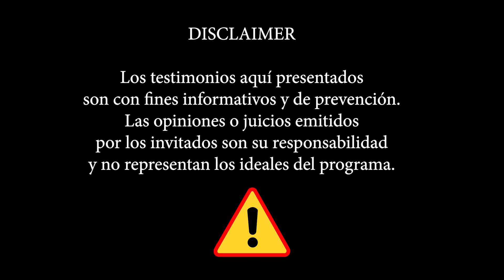Hay MEN0RES que han sufrido más que yo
Ella es Elena,  la fundadora de Un granito de arena y decidió dar un propósito a su dolor con esta fundación. Su primera VI0LACI0N fue antes de los los siete y las dos siguientes antes de ser mayor de edad.

Ella es una inspiración para mi, deseo que haya más personas como Elena Villanueva que demuestren que podemos salir de situaciones traumáticas tan duras como la suya, ella no es una sobreviviente ella es una SUPERVIVIENTE. Gracias Elena imposible no quererte después de conocerte.

Debido a que hablamos de temas importantes pero sensibles como salud mental, depresión, maltrato, muchos de nuestros videos son desmonetizados. Apóyanos con un superlike GRACIAS